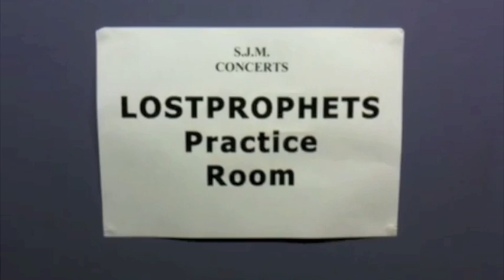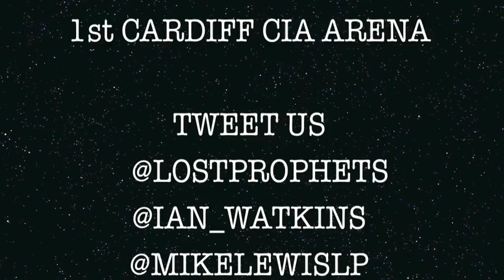LOSTPROPHETS Tour Blog pt.2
The 2nd in a series of videos documenting Lostprophets' UK tour in February 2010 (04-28th Feb). Filmed and edited by the band on their tour bus for your viewing pleasure!

THE BETRAYED out now! Get your copy from your local stores and supermarkets and from the following sites: